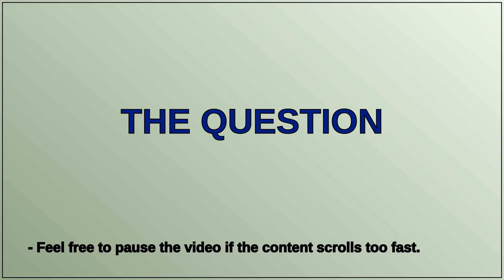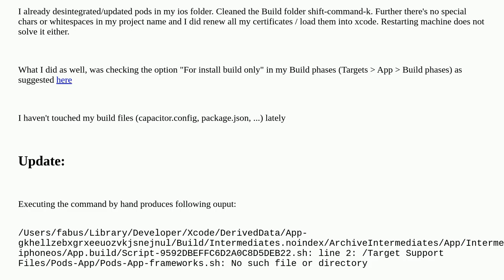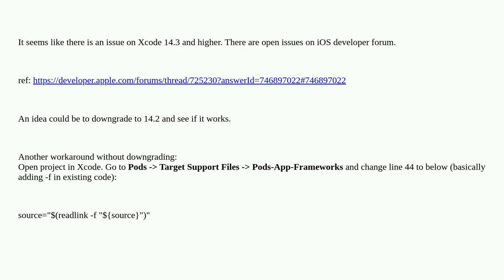Run custom shell script '[CP] Embed Pods Frameworks'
A special thanks goes out to the community

  ionic-framework capacitor ios xcode